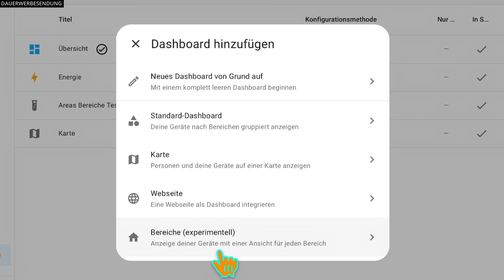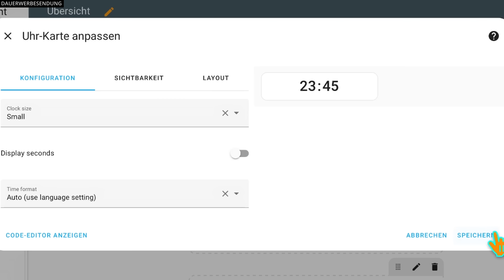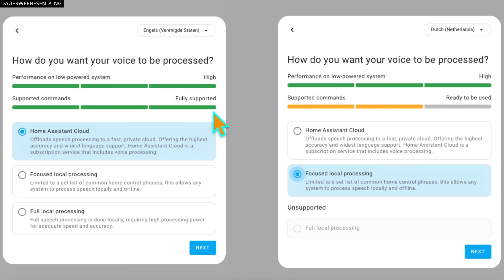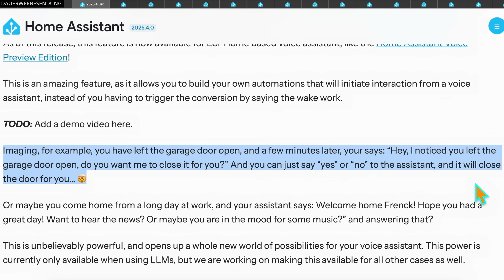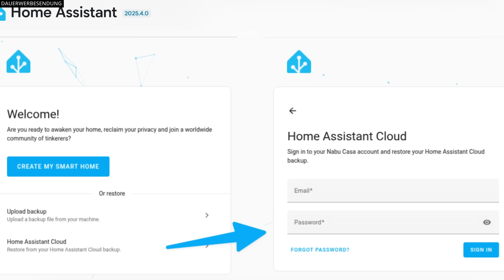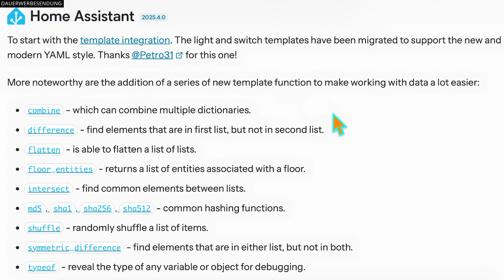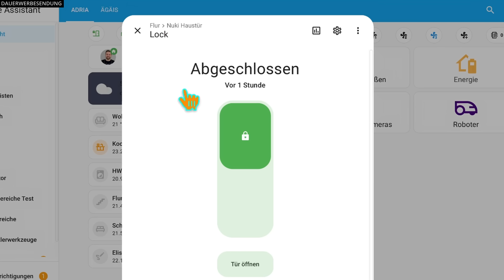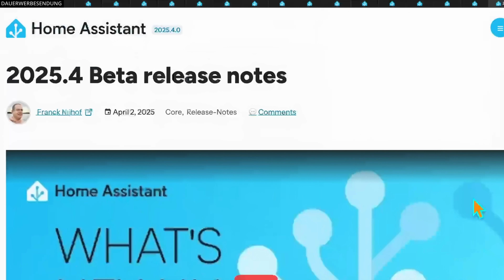Home Assistant 2025.4 Release - Alles über das April Update 🤩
In dieser Folge präsentiere ich euch die Updates vom Home Assistant 2025.4 April Release. Holt euch was zu trinken / zu knabbern und lehnt euch zurück während ihr die April Updates seht.

▬ ▬ ▬ ▬ ▬ Unterstützung ▬ ▬ ▬ ▬ ▬

Hier der Link zu den Release Notes von Home Assistant 2025.4

Folge 170
Kapitel
00:00 - Start
00:48 - Ziel des Videos
00:51 - Areas / Bereiche Dashboard (experimentell)
02:34 - Neue Karte (Uhr)
03:09 - Variablen in Automatisierungen & Skripten
04:00 - Neue Einrichtungshilfe für Sprachboxen
04:30 - Verbesserte Konversation mit LLMs (Large Language Models)
06:41 - Backups von Nabu Case bei der Ersteinrichtung nutzen
07:12 - Neue Integration: Pterodactyl
07:18 - Neue Integration: Remote Kalender
07:20 - Neue Integration: Bosch Alarm
07:23 - Neue virtuelle Integration: FrankEver (via Shelly)
07:32 - Neue virtuelle Integration: LinkedGo (via Shelly)
07:34 - Neue virtuelle Integration: Ogemray (via Shelly)
07:58 - Neue Aktion bei der OpenAI Integration
08:19 - Neue Einstellungsmöglichkeiten in der Roborock Integration
08:45 - Verbesserung des Template Helfers / Integration
09:00 - Vorgelagerte Geräte im Energy Dashboard
09:26 - Weitere nennenswerte Änderungen
09:47 - Verbesserung des "Mehr Info - Dialogfenster"
10:15 - Backward-incompatible changes
11:17 - Full Changelog HA 2025.4
11:32 - Letzte weise Worte

Meine Ausrüstung*:
Mein 1. Mikrofon: Shure SM7B